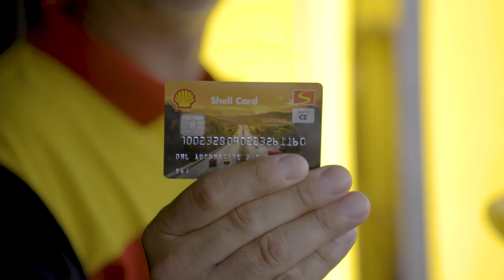DHL Supply Chain CZ - náborový spot Vašek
Pro společnost DHL Supply Chain jsme připravili 2 HR náborové spoty určené pro užití v online prostředí a v rámci stejného natáčení se nám podařilo natočit image video pro Business Development oddělení o nových autech ve flotile. Zvláštností tohoto image videa je, že existují 2 verze - jedna čistě s Mercedesy a druhá se Scaniemi.